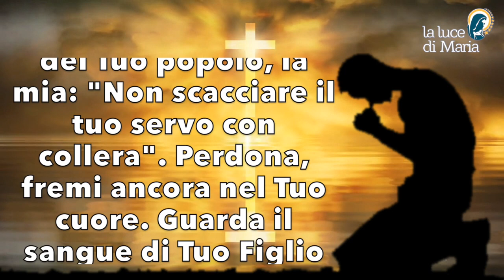Preghiera della sera 17 Giugno 2023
Questa sera si alzano le ombre. Io torno a Te. Ti ho lasciato? Ritorno con il cuore serrato. Perché la terra si riempie di crimini, di adulteri di ogni tipo? O Padre, com'è bello posare sul Tuo seno la colpa del Tuo popolo, la mia: "Non scacciare il tuo servo con collera". Perdona, fremi ancora nel Tuo cuore. Guarda il sangue di Tuo Figlio Gesù Cristo che brucia le nostre colpe. Così mi addormenterò in pace, deponendo nelle tue braccia le sorti del mondo, Amen.

Evening prayer.
Tonight the shadows rise. I return to You. Have I left You? I return with a heavy heart. Why is the earth filled with crimes, with adulteries of all kinds? O Father, how good it is to lay upon Your bosom the guilt of Your people, mine: 'Do not cast out Your servant in anger. Forgive, still quivering in Your heart. See the blood of Thy Son Jesus Christ burning our sins. Thus shall I fall asleep in peace, Laying in Your arms the fate of the world, Amen.

Ce soir, les ombres se lèvent. Je reviens vers Toi. T'ai-je quitté ? Je reviens le cœur lourd. Pourquoi la terre est-elle remplie de crimes, d'adultères de toutes sortes ? Père, qu'il est bon de déposer sur Ton sein la culpabilité de Ton peuple, la mienne : "Ne rejette pas Ton serviteur dans la colère. Pardonne, qui frémit encore dans Ton cœur. Vois le sang de ton Fils Jésus-Christ qui brûle nos péchés. Je m'endormirai donc en paix, déposant dans Tes bras le sort du monde, Amen.

Esta noche se levantan las sombras. Vuelvo a Ti. ¿Te he abandonado? Vuelvo con el corazón apesadumbrado. ¿Por qué está la tierra llena de crímenes, de adulterios de todo tipo? Oh Padre, qué bueno es poner sobre Tu pecho la culpa de Tu pueblo, el mío: 'No eches a Tu siervo con ira. Perdona, que aún tiembla en Tu corazón. Mira que la sangre de Tu Hijo Jesucristo quema nuestros pecados. Así dormiré en paz, poniendo en tus brazos el destino del mundo, Amén.

Esta noite as sombras erguem-se. Volto para Ti. Terei Te deixado? Regresso com o coração pesado. Porque é que a terra está cheia de crimes, de adultérios de toda a espécie? Ó Pai, como é bom colocar no Teu seio a culpa do Teu povo, a minha: "Não rejeites o Teu servo com raiva. Perdoa, ainda a tremer no Teu coração. Vê o sangue do Teu Filho Jesus Cristo a queimar os nossos pecados. Assim adormecerei em paz, depositando em Teus braços a sorte do mundo, Amém.